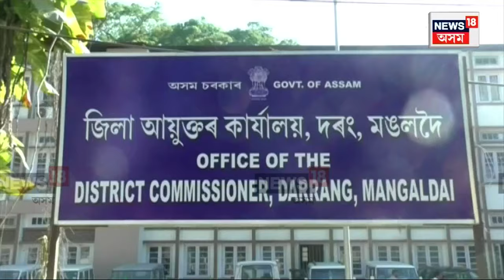Sex Workers in Darrang : হঠাত দৰঙত ক’ৰ পৰা আহিল বৃহৎ সংখ্যক যৌন কৰ্মী | N18V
Sex Workers in Darrang | দৰঙত পোহৰলৈ আহিছে চাঞ্চল্যকৰ তথ্য। জিলা প্ৰশাসনে প্ৰদান কৰা তথ্য অনুসৰি দৰঙত আছে ৬১৬গৰাকী যৌন কৰ্মী। হঠাত দৰঙত ক’ৰ পৰা আহিল বৃহৎ সংখ্যক যৌন কৰ্মী।